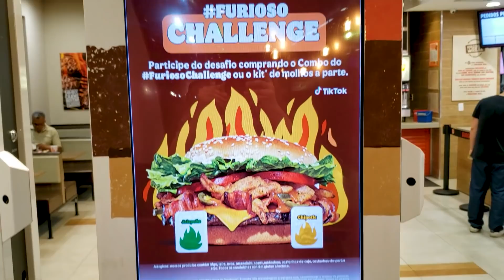PROVEI O NOVO COMBO FURIOSO CHALLENGE DO BURGER KING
O Burger King está lançando o FuriosoChallenge, um desafio com o Whopper Furioso e mais 2 molhos de pimenta, para o TikTok. O Gordo não resistiu e foi conferir.